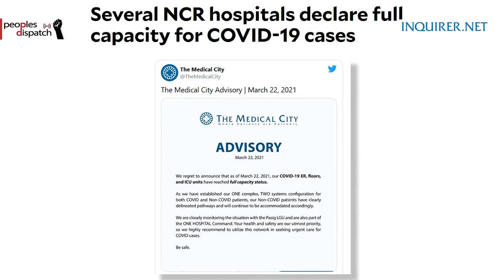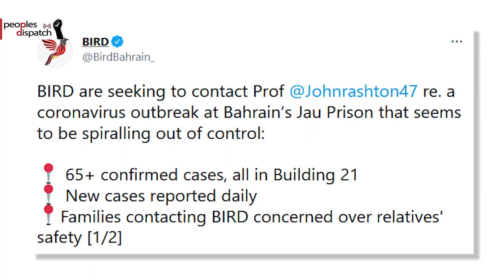Daily Round-up|Israeli PM faces corruption trial as President holds coalition talks & other stories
In today’s episode of the Daily Round-up, we take a look at the corruption trial of Israeli Prime Minister Benjamin Netanyahu and the coalition talks initiated by the President, the Enhanced Community Quarantine lockdown imposed in the Philippines amid a surge in Covid-19 cases, protests in Bahrain demanding the release of incarcerated persons following reports of Covid-19 outbreaks in prisons, and the nationwide strike by Amazon workers in Italy and the current context of organizing workers’ struggles.